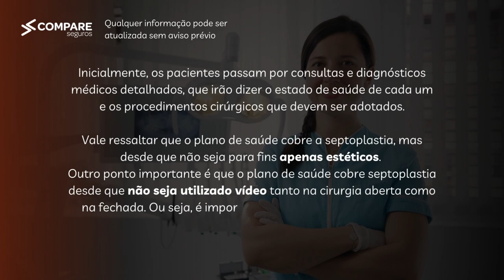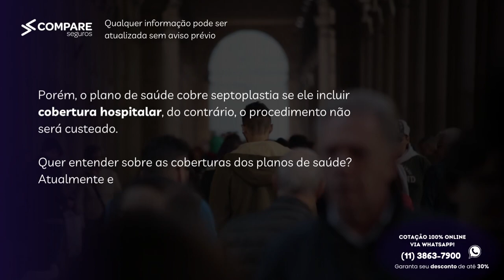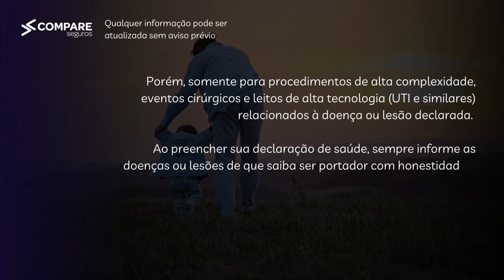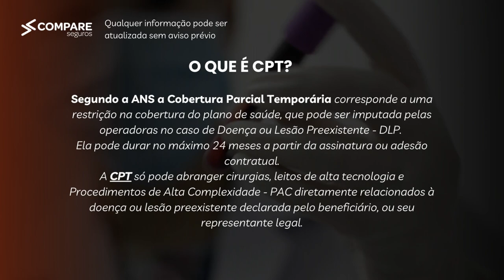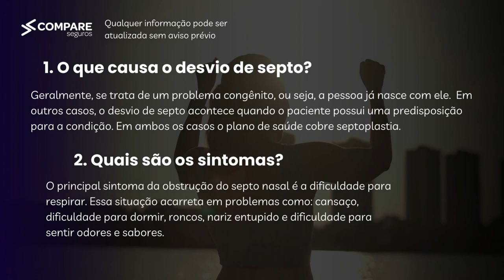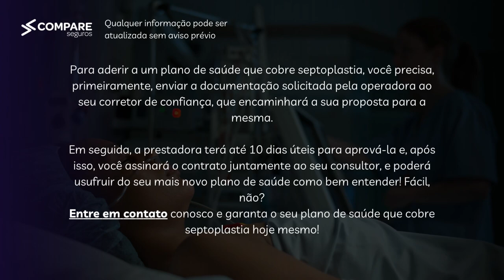Plano de Saúde cobre Septoplastia? - Guia Completo 2023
Você está querendo fechar um plano de saúde, mas quer saber se ele cobre septoplastia? Fique tranquilo! Na Compare Planos de Saúde trabalhamos com diversas operadoras que oferecem cobertura completa para você que quer fazer esse tipo de procedimento.